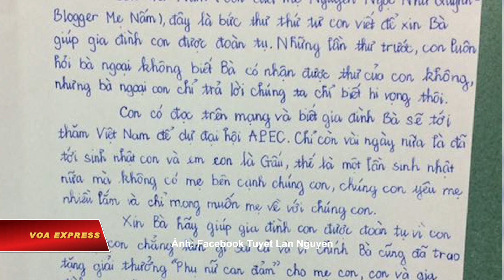Bé gái Việt thỉnh cầu Đệ nhất Phu nhân Mỹ can thiệp cứu mẹ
Tin tức Nếu không vào được VOA, xin các bạn hãy vào để vượt tường lửa. Một bé gái Việt Nam hôm 26/10 viết thư gửi Đệ nhất Phu nhân Hoa Kỳ Melania Trump, nhờ lên tiếng can thiệp để mẹ của em được chính quyền Việt Nam trả tự do.
Em Nguyễn Bảo Nguyên, còn gọi là Nấm, 11 tuổi, là con gái của Blogger Nguyễn Ngọc Như Quỳnh, viết thư cho Đệ nhất Phu nhân Hoa Kỳ nói rằng: “Xin Bà giúp mẹ con trở về với chúng con.”
Tháng 3 năm nay, đệ nhất phu nhân Mỹ đã vinh danh và trao giải thưởng ‘Phụ nữ Cam đảm Quốc tế’ cho Như Quỳnh, tức blogger Mẹ Nấm, người vận động cho nhân quyền và môi trường bị Việt Nam kết án 10 năm tù với tội danh “tuyên truyền chống phá nhà nước.”
Nguyễn Bảo Nguyên, con gái blogger Mẹ Nấm cho biết:
“Con muốn được gặp bà Melania, nhưng chắc không được đâu, để con nói với Bà rằng con và em rất nhớ mẹ và cầu mong bà Melania có thể giúp mẹ về với con.”
Bức thư viết tay, có đoạn: “Con có đọc trên mạng và biết gia đình Bà sẽ tới thăm Việt Nam dự Hội nghị APEC. Chỉ còn vài ngày nữa là đã tới sinh nhật con và em con, mà không có mẹ bên cạnh.” “Xin Bà hãy giúp gia đình con được đoàn tụ vì con biết mẹ con chẳng làm gì sai cả và chính Bà cũng đã trao giải thưởng Phụ nữ Can đảm cho mẹ con.”
Con gái của nữ blogger đang bị giam cầm tại nhà tù Khánh Hòa nói đây là bức thư thứ tư em gửi cho Phu nhân Tổng thống Hoa Kỳ.
Tổng thống Donald Trump và Đệ nhất Phu nhân sẽ dự Hội nghị APEC tại Đà Nẵng vào ngày 10/11 và thăm chính thức Hà Nội vào ngày 11/11.